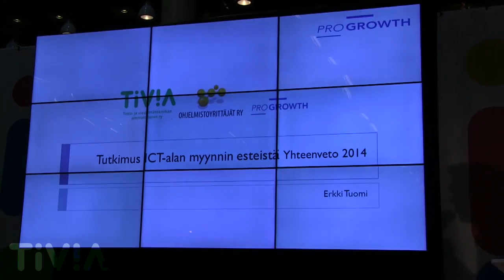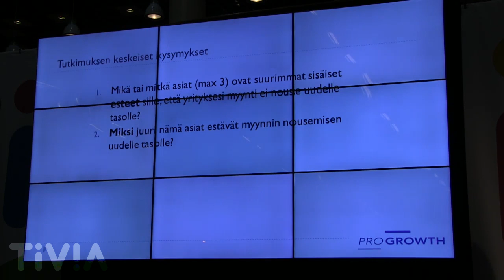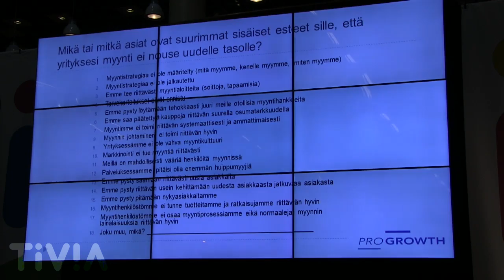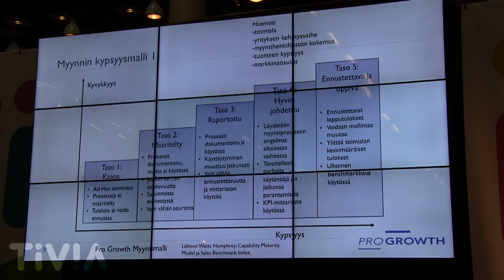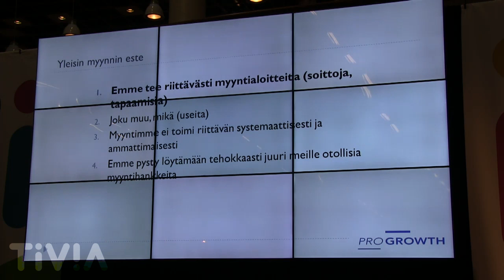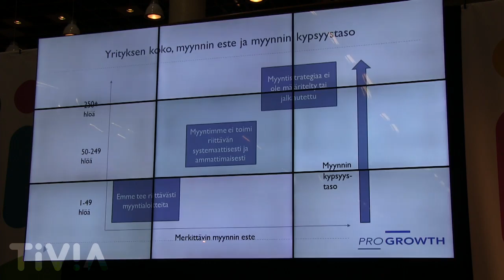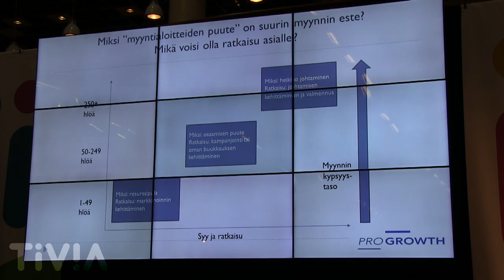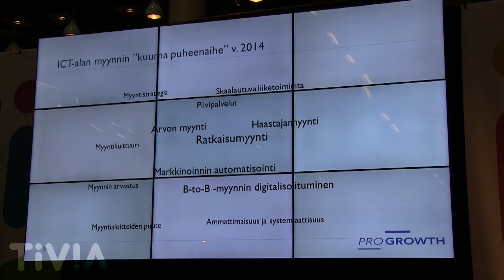ICTexpo 2014 - Erkki Tuomi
Erkki Tuomi, ICT-alaan erikoistunut myynnin konsultti ja valmentaja, Pro Growth Oy

ICT-alan myynnin esteet - tutkimustulosten esittely